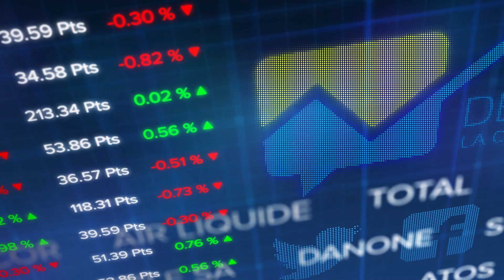Le debrief Bourse du 13 mai : le nouvel épisode de guerre commerciale plombe le CAC 40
Mieux que "Game of Thrones", on a droit à un nouvel épisode de la guerre commerciale avec la Chine qui vient de présenter sa riposte contre l'offensive douanière américaine. Elle va relever ses droits de douane jusqu'à 25% sur 60 milliards de dollars de produits américains importés. Résultat l'indice français termine la séance à -1,22% vers les 5262 points. Valeurs en vue : Casino, Air France-KLM, ADP.